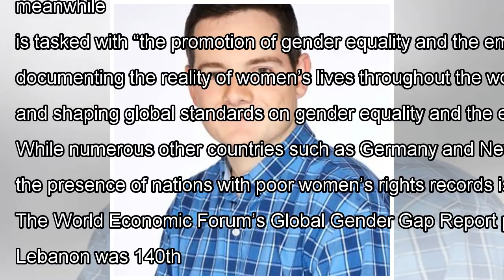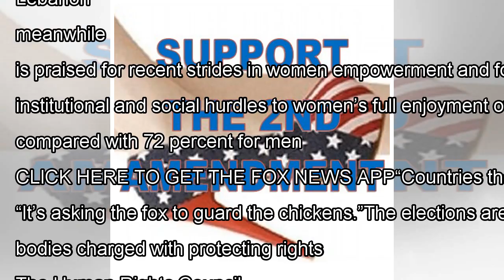UN draws fire after electing Somalia, Congo to women’s rights boards: 'Asking the fox to guard th...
UN draws fire after electing Somalia, Congo to women’s rights boards: 'Asking the fox to guard the chickens'
The United Nations has elected several countries with poor women’s rights records to boards charged with promoting those rights -- leading one critic to compare the decision to “asking the fox to guard the chickens.”The Democratic Republic of the Congo (DRC), Lebanon, Nigeria and Sierra Leone were a...